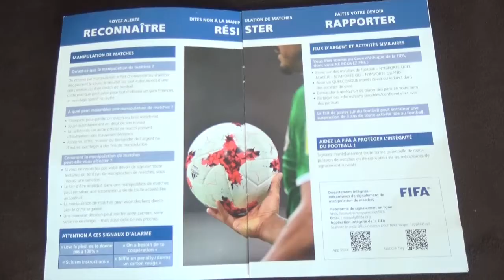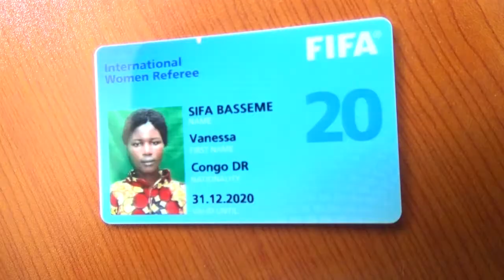VANESSA SIFA RECOIT SON BADGE DE LA FIFA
le président de la Ligue de football du Nord Kivu s'est chargé de remettre à Vanessa SIFA le badge et autres insigne envoyé par la FIFA à cette nouvelle arbitre internationale.